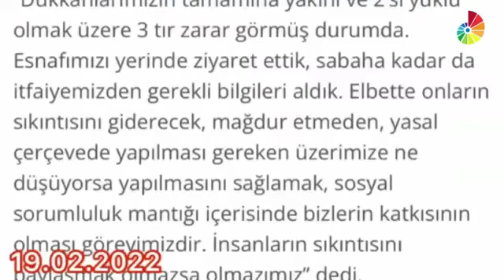3 Eylül 2022